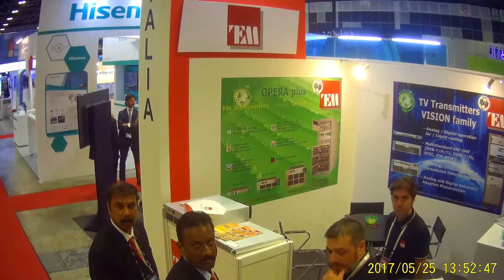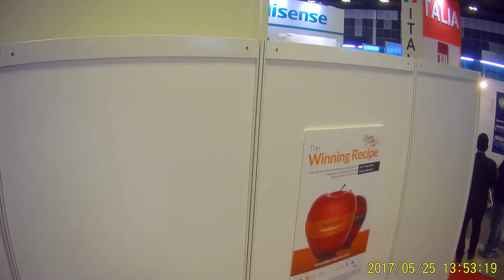Kiasu & Kiasi Video : Broadcast Asia'17 Video 34-Grab Me 2 Film Your Events @ Affordable Low Pricing